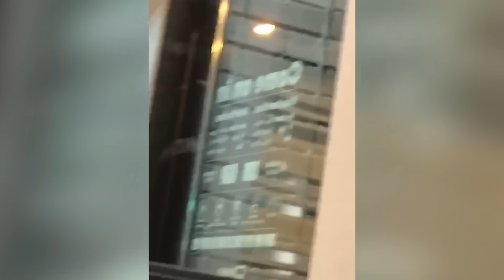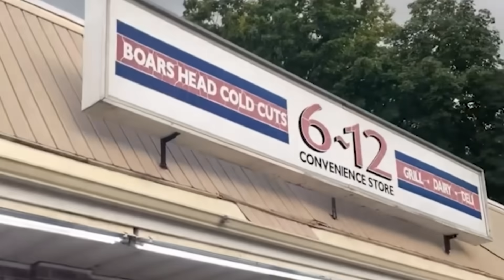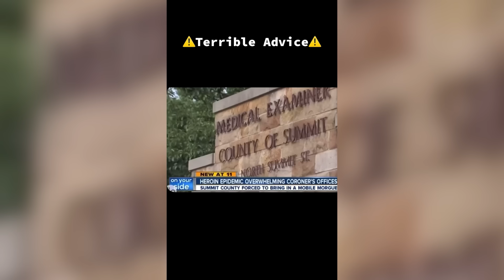0 IQ People Who Got Caught On Camera!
These are the dumbest 0 IQ people who were caught on camera. Let's see which clip had the funniest fail!